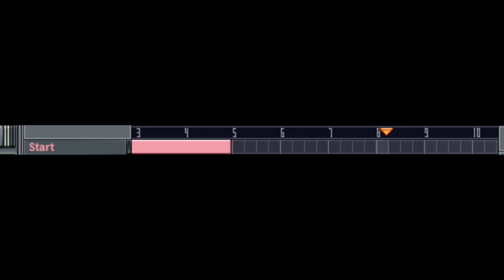Song of human life and age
The numbers signify age, and the music signifies the ups and downs in life. The song used is "Syrsa - You deserve to live".